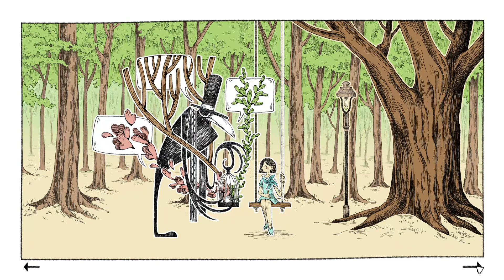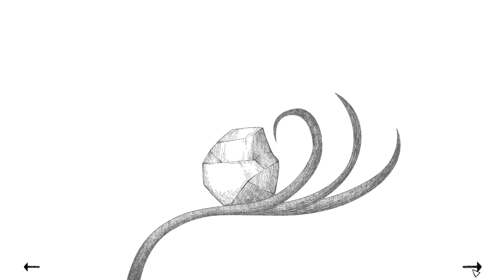A Raven Monologue interactive art Game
A Raven Monologue is a short experimental silent story about a raven that does not know how to croak and his relationship with the people in the town.

Author Mojiken Studio
artgame, Experimental